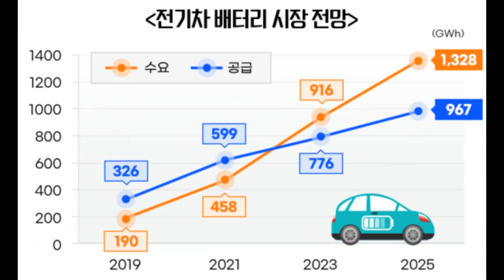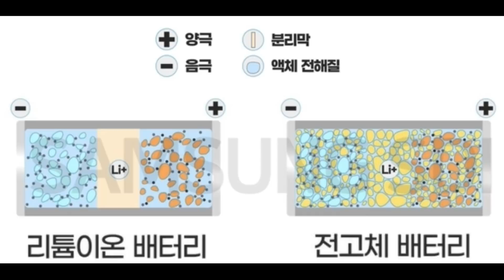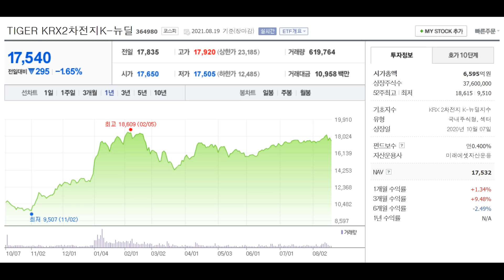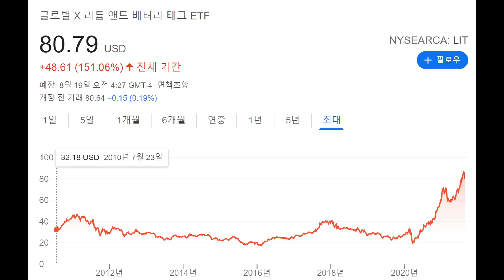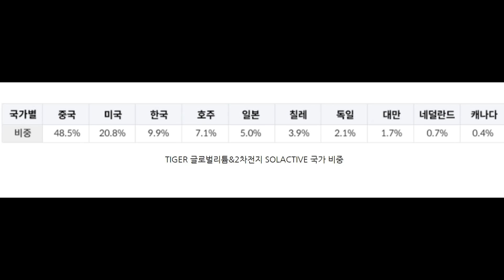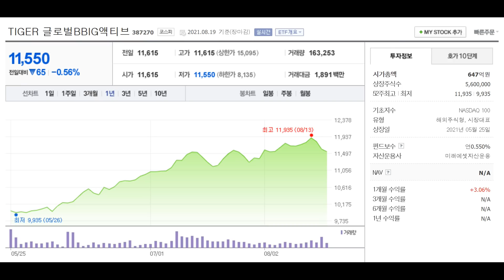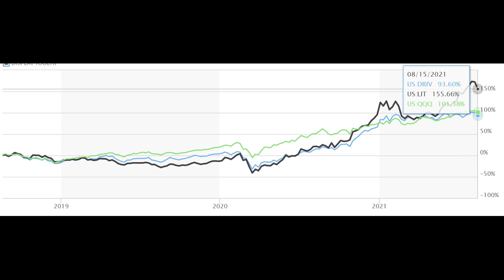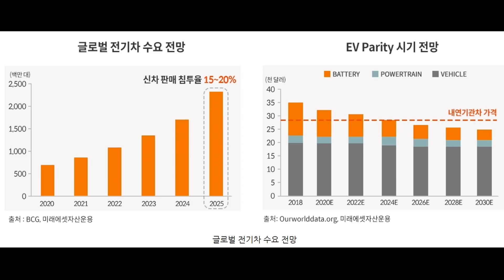글로벌 전기차 배터리 수요 폭발적 성장 예상! 어디에 투자를 해야 할지 판단을 할 수 있는 영상. 앞으로 가장 수익률이 높을 2차전지주에 꼭 투자하자.